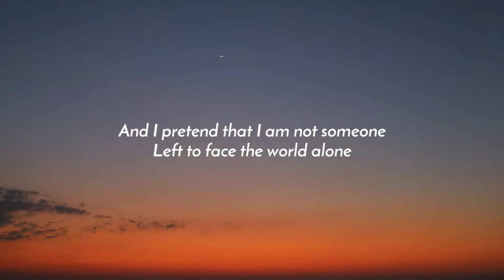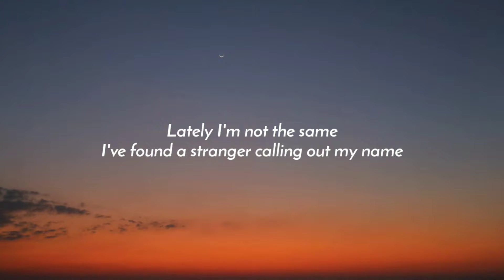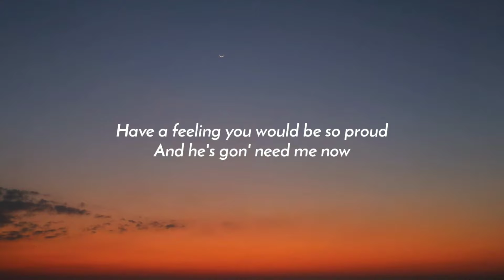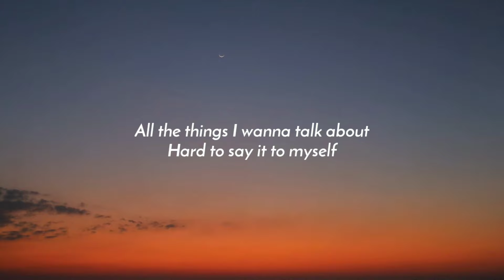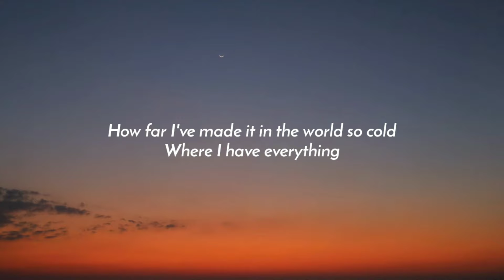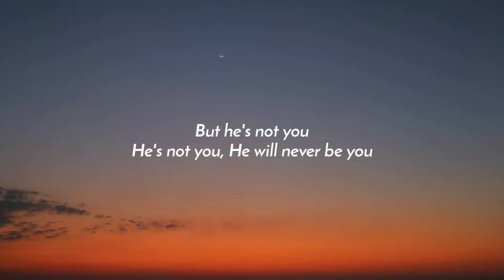Alan Walker & Emma Steinbakken - Not You (Lyrics)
Winter time, once again
For a minute in the world so cold

Tags,
, Not You Lyrics Alan Walker,